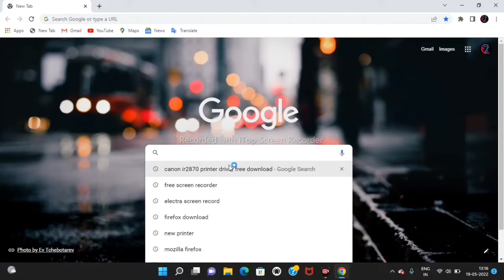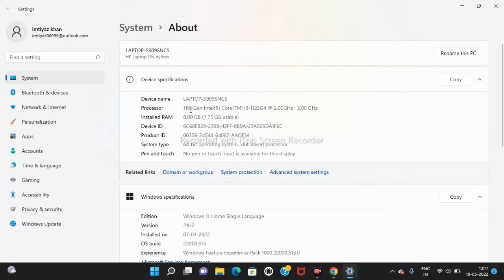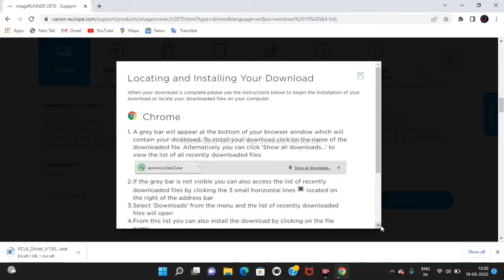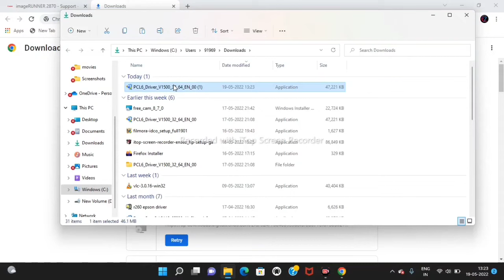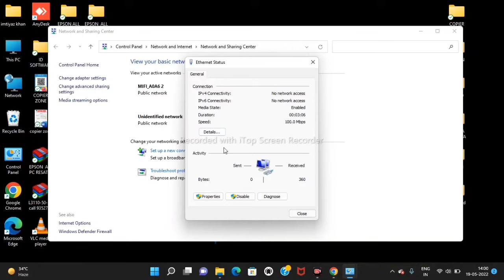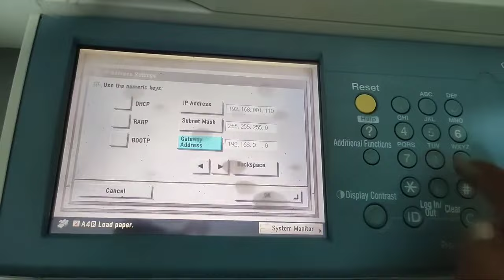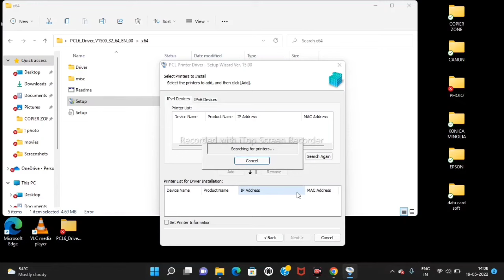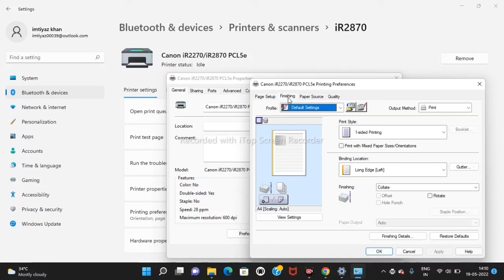How to download printer driver | installation with lan cable | CANON IR 2870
how to download printer driver
installation with lan cable
RJ 45 cable

Channel name
 copier zone
My name

1-photo COPIER machine Unboxing
2-printer unboxing
3-Repairing tips
4-Operation tips
5-BUSINESS idea
SOLUTION 100%

THANKS